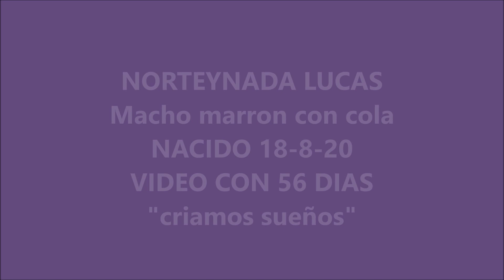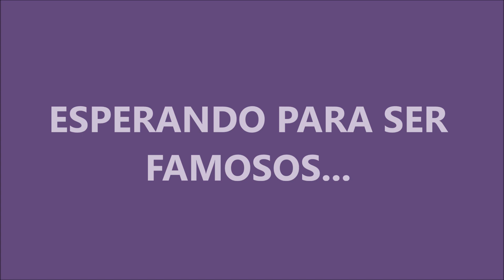NORTEYNADA LUCAS 56 DIAS RESERVADO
CAMADA 18 AGOSTO 2020 LOS SAN LEON DE LICIA
5 CACHORROS: 3 MACHOS & 2 HEMBRAS
Padres certificados displasia de cadera. hipotiroidismo congenito y atrofia progresiva de retina y por supuesto confirmados y con buen caracter , morfologia y calidad de manto.
Se entregan con mas de dos meses y una semana con microchip , pasaporte europeo , cartilla veterinaria al dia (al menos 3 vacunas , varias desparasitaciones, pipeta ...) inscritos en el pedigree LOE ,cursillo y asesoramiento de por vida. cachorros no dominantes y super sociabilizados , en ambiente familiar ( van bien en coche , pis cacas centrados y Jerarquias caninas para ir en positivo a los parques)
Disponemos de nucleo zoologico regulado por la diputacion y de empresa para gestionar su venta.

PADRE - NORTEYNADA KISKO
              P-  CHICOTE DEL ENDRINAL
              M- NORTEYNADA DIVA
MADRE - NORTEYNADA ZETA
              P- CAYOVALERIO DE LOS BANZOS"pintxo"
              M- NORTEYNADA URKI

Si estas interesado en ese mismo momento puedes reservarlo mandando un wasap al 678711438 poniendo "QUIERO Y EL NOMBRE DEL CACHORRO" de esta forma todas las personas interesadas independientemente de donde residan tendran la misma oportunidad.
Esta condicion es debido a la gran demanda que tenemos.

NORTEYNADA LUCAS 56 DIAS
MACHO MARRON CON COLA
PVP 1200E CON LOE RESERVADO ELORRIO

Telefono y wasap 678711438 Hector